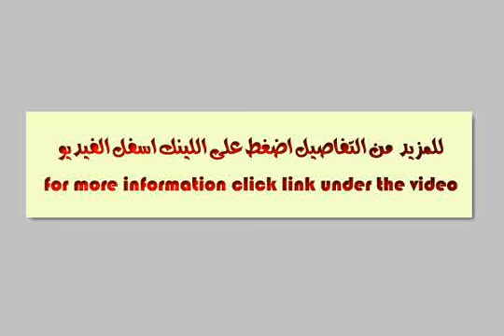Apartment For Sale In Faisal Cairo - mlseg.com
Apartment For Sale In Faisal Cairo شقة للبيع 155 م2 تشطيب سوبر لوكس تكييفات ، على شارع رئيسي 40 م (فيصل) الجيزة - فيصل / الجيزة - Egypt Real Estate | Greater Cairo | Faisal | Apartment For Sale